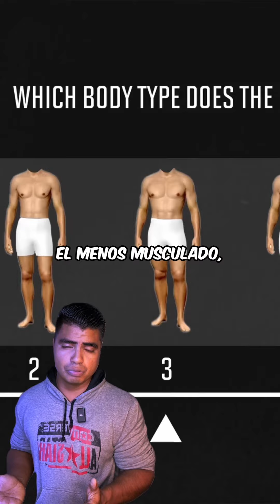Este es El Tipo de Fisico que Les Encantan a Las Chicas 💪🏾.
Hablamos sobre el tipo de físico que prefieren las mujeres según una encuesta realizada por el youtuber JeffNipah a más de 50,000 mujeres. Los resultados muestran que las mujeres prefieren un hombre con un cuerpo atlético y musculoso, pero no demasiado, ya que un exceso de músculos puede resultar desagradable para ellas. También valoran la fuerza física como símbolo de masculinidad y seguridad.